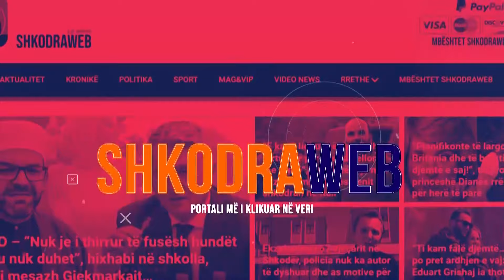ShkodraWeb | Rikonstruksion 2 rrugëve në Berdicë, Bashkia Shkodër rinis investimet në rrugë në njësi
Në njësinë administrative Bërdicë në bashkinë Shkodër ka nisur puna për sistemimin dhe asfaltimin e dy rrugëve, në qëndër te fshatit Trush dhe në lagjen Gjorretaj.

Prej disa ditësh, firma kontraktuese ka nisur punimet të cilat parashikojnë riveshjen e plotë të segmentit nga rruga nacionale Shkodër– Velipojë deri në qëndër te fshatit dhe përfundimin e rrugës lidhese në lagjen Gjorretaj.